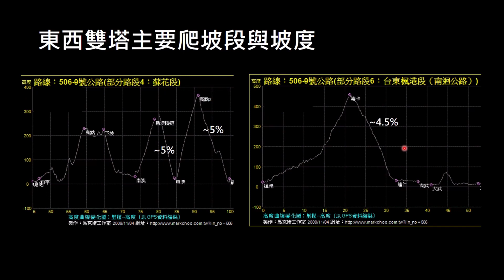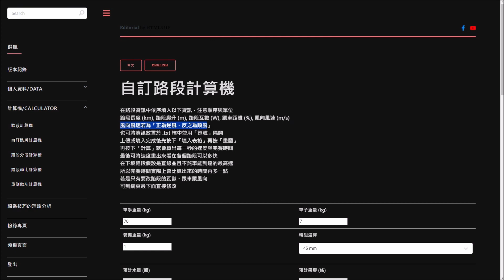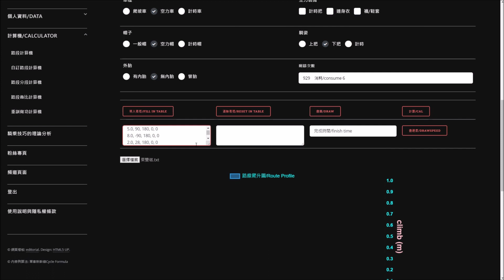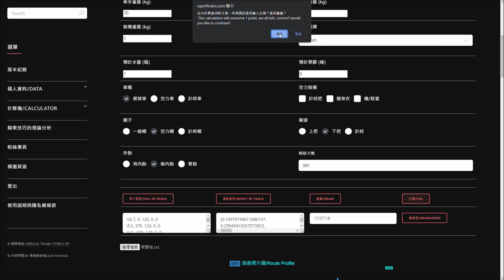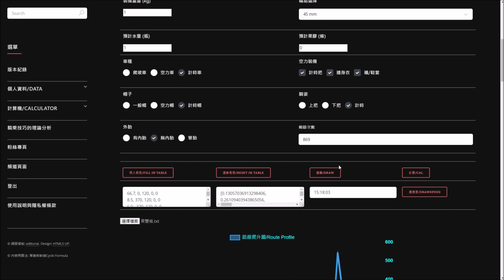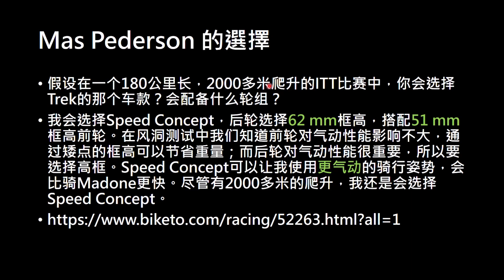爬坡車 空力車 計時車騎東雙塔時間會差多少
Shimano 與 Sram 各部件的重量
爬坡路段計算機讓你知道爬武嶺需要做功多少，可當作訓練目標
平路路段計算機讓你知道跑 ITT 需要做功多少，可當作訓練目標

00:00 開場
01:33 東西雙塔路線與爬升
02:27 東雙塔主要爬升路段與坡度
03:00 計算結果
08:52 職業車手的選擇